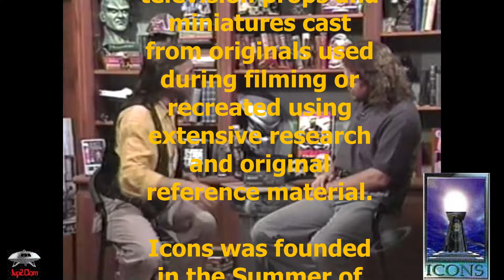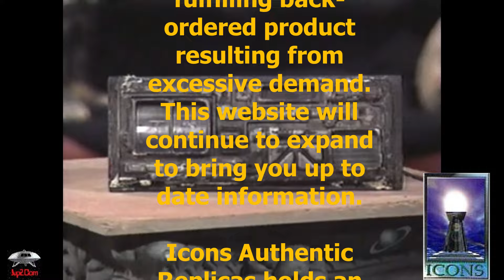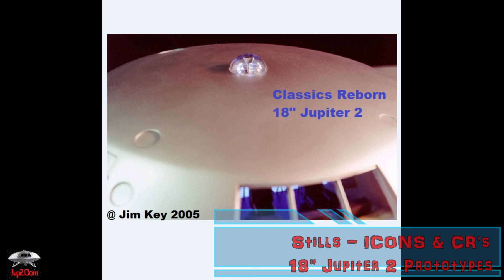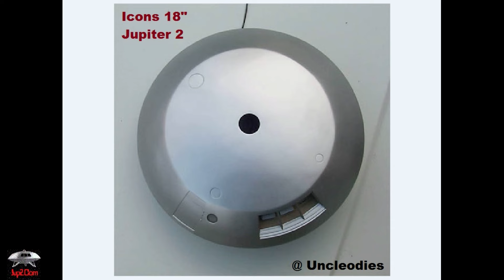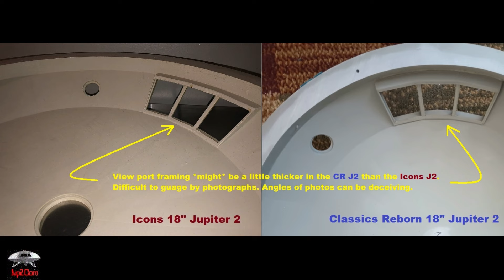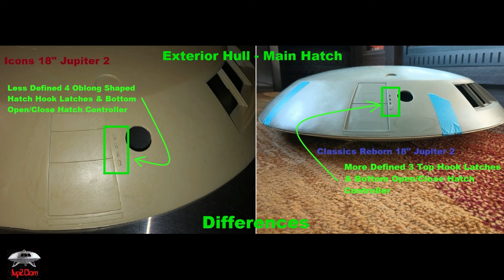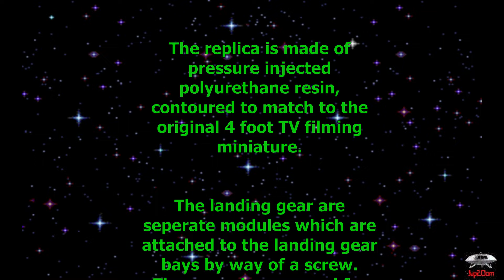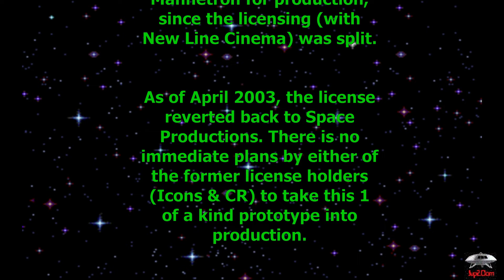ICONS vs CR Jupiter 2s - Lost In Space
In 1998 New Line Cinema released the feature film "Lost In Space" , based on Irwin Allen's 1965 classic TV series.

Along with the film, they also launched a series of merchandising adventures.

One of these was "Classic Series Replicas".

Icons Authentic Replicas & Classics Reborn both attempted to fulfill.

Each created their own 18" Jupiter 2 Replicas.

This video compares the two replicas, similarities & differences.

BOTH replicas maintained the same dimensions - Some images, they may appear different sizes, but is not the actual case.